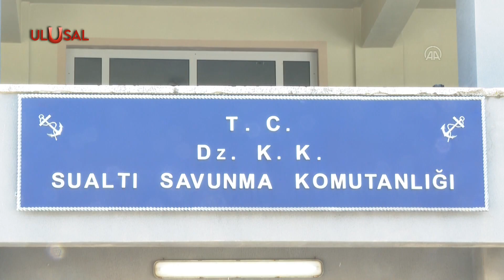SAS Komandoları zorlu eğitimlerden geçiyor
Türkiye'nin Fırat Kalkanı, Zeytin Dalı, Barış Pınarı harekatları ile "Pençe" serisi operasyonları başta olmak üzere birçok kritik görevi başarıyla tamamlayan Sualtı Savunma (SAS) komandoları, eğitimlerine cansiparane devam ediyor.